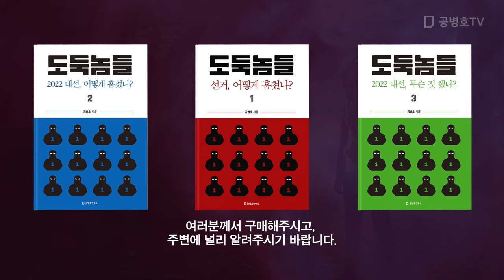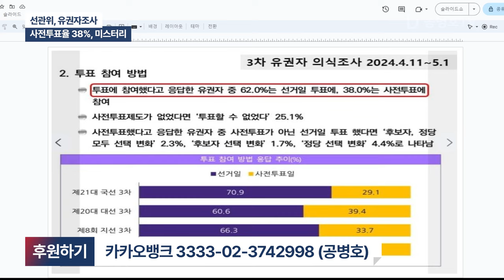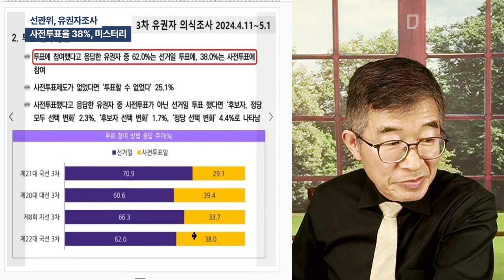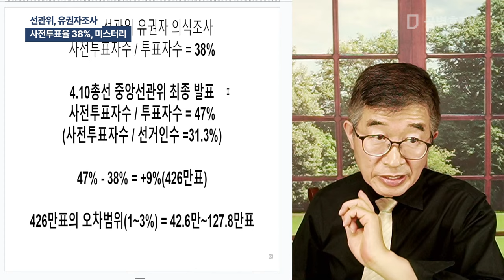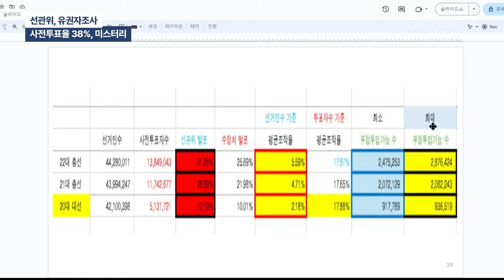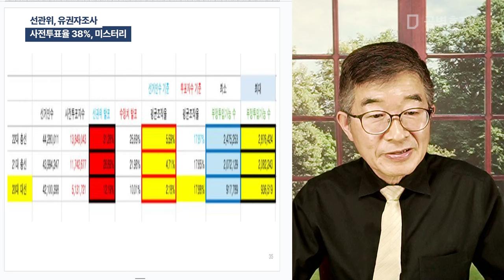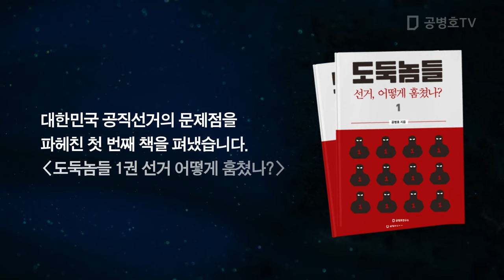선관위, 유권자조사 / 사전투표율 38%, 미스터리 [공병호TV]